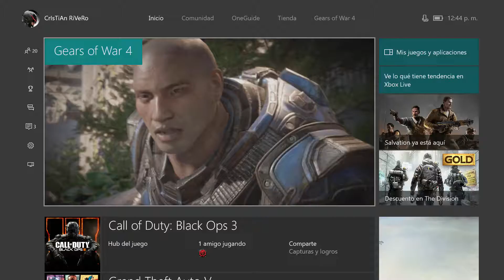Gears Of War 4 Acto 0 Prologo 1/2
▬▬▬▬▬▬▬▬▬▬▬ஜ۩۞۩ஜ▬▬▬▬▬▬▬▬▬▬▬▬▬▬
▬▬▬▬▬▬▬▬▬▬▬ஜ۩۞۩ஜ▬▬▬▬▬▬▬▬▬▬▬▬▬▬
▬▬▬▬▬▬▬▬▬▬▬ஜ۩۞۩ஜ▬▬▬▬▬▬▬▬▬▬▬▬▬▬
▬▬▬▬▬▬▬▬▬▬▬ஜ۩۞۩ஜ▬▬▬▬▬▬▬▬▬▬▬▬▬▬

▬▬▬▬▬▬▬▬▬▬▬ஜ۩۞۩ஜ▬▬▬▬▬▬▬▬▬▬▬▬▬▬
ESPERO LES GUSTE te saluda IVANCHIN456
Twitter Es Nuevo Sígueme: